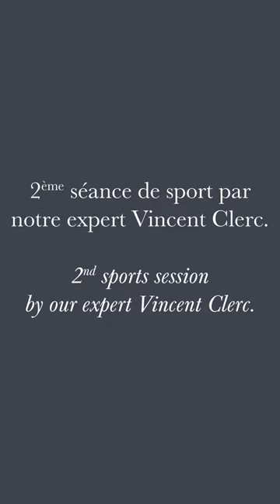Sport tutorial by Vincent Clerc - 2nd sports session - Sport at home | Sothys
For this second sports session, Vincent Clerc offers you a circuit of 4 exercises in 20 minutes. An ideal session to prepare your Summer body 👌

"AMRAP" workout:
- 5 burpees
- 10 push-ups
- 15 jump squats
- 20 abs crunch

Let's go, let's not give up! 💪😅